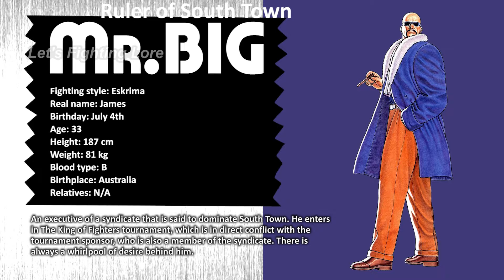Art of Fighting 2 (Mr. BIG's Story) - Profile, Cutscenes, & Endings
Channel: @LetsFightingLore
Editing: @DrakeVagabond